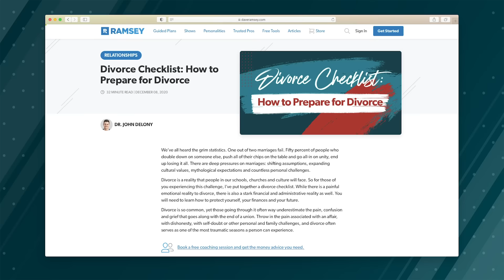My Husband is Transitioning to a Female... (Should I Leave?)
Get Dr. John Delony’s new 80 page quick read, Redefining Anxiety

Twitter (@johndelony)
Instagram (@johndelony)